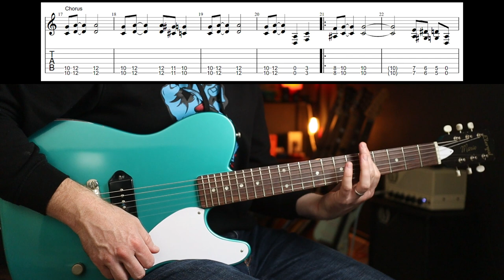How to Play "Slaves and Bulldozers" by Soundgarden | Guitar Lesson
In this guitar lesson I'll show you how to play "Slaves and Bulldozers" by Soundgarden from their Badmotorfinger album, which recently turned 30 years old! Enjoy!

Tuning is Drop D and I'm using the Stone Deaf FX "Warp Drive" for the tone!
Martin Steiger
Stefan Majewski
Dave Ely
Cathal Keegan
Fergal Mullally
Chad Ward
Monty Curtis
Matty Wheeler
Luca Grop
Andy Bremner
Christophe Jorssen
Joel Stika
Rick Conlin
Troy Caldwell
Sage Stevens
MW
Luis Garcia
Floyd Keneipp
Kerry Purich
Mark Blunt
Daniel Parker